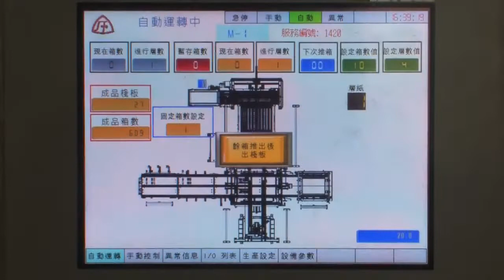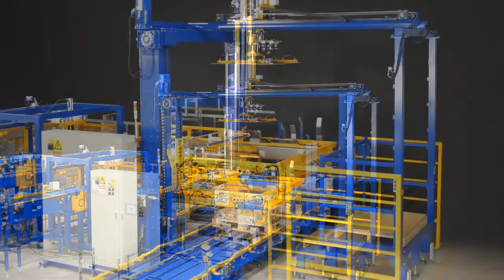SFA 3137 低床式箱盒自動堆疊棧板機-三復實業有限公司-ALLMA.NET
1.使用英文人機螢幕操控系統，顯示故障原因，能自動檢知操作錯誤及機械損壞點。
2.堆疊之箱數及層數可在操作面板內設定。
3.操作使用觸摸式螢幕設有記憶組，可將堆疊之程式記憶，節省更改時間。
4.機台活動部份均有油嘴可以潤滑、打油、保養。
5.低床式維修、故障排除容易。